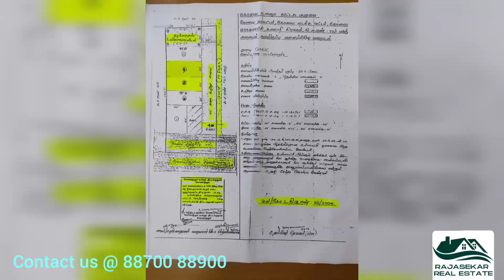#659|| DTCP plots for sale in Ganapathy Coimbatore..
DTCP plots for sale in Ganpathy Coimbatore..

genuine buyers only contact
property visiting by appointment only
property visting charge must..

external area 15cent
each site 3 cent 4 cent
East facing property
frontage Road 40 feet
black soil
percent 20lacs..
surrounding with houses apartments temples schools... extra..

நமது YouTube சேனலில் உங்கள்
உங்களது விற்பனைக்கு இருக்கின்ற சொத்துக்களை விரைவாக விற்பனை செய்திட தொடர்பு கொள்ளவும் 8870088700 🙏
சொத்துக்களை  வாங்க விருப்பமுள்ளவர்கள்
கீழ்காணும் வாட்ஸ்அப் குழுவில் இணைந்து கொள்ளலாம்.

Corporate office:
Wise Promoters
57, kattoor Road
P.N Palayam, Near, GKNM Hospital, Coimbatore
Contact Cell Number
🤝This Property has been Showed by Mediators / Property Owners Coimbatore and _, If any Distribute in Property or details given,
The Rajasekar Real Estate , indiaprop Or Individual / Staff will not Responsible ...This Property Videos and Mentioned Details are Given by Mediators who Have Direct Contact with Land Owners, So Its a Promotion videos for Selling a Property , If any Legal issues / Any objections about the Videos please Contact Us for Removing the Videos or Give your Suggestions / Complaints via Email
👍Let's check legally before Make a Agreement / Sale deed.
Regards
J.Rajasekar.